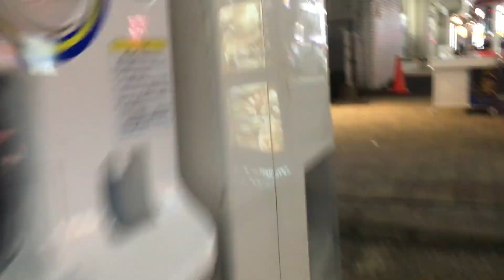夜の町田 2024/10/02 5